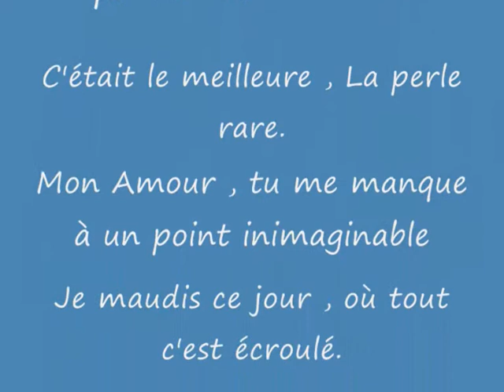Sache que jamais je ne t'oublierais. ♥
Je l'avais depuis 1 ans. Depuis exactement Décembre 2010. 0n formez un couple parfait. Une confiance c'était installé. Puis il est arrivé ce 20 Décembre 2011 , 0ù tout c'est écroulé.
N0US , c'était fini. Il me manque. Et me manquera encore longtemps. Un vide est en moi. Du haut de ces 1M58 , Il a sut conquérir mon coeur , et je dirais même que c'est le seul qui l'a autant conquéris.
Mon amour , Tu me manque tellement. C'est dur d'avancé sans toi , sans ta petite bouille. T'était le meilleur , Le plus beau a mes yeux.
Tu n'en remplacera JAMAIS un autre ... Mais surtout , Vieille sur ceux qui en vallent la peine.
Magic , Je t'aime ♥